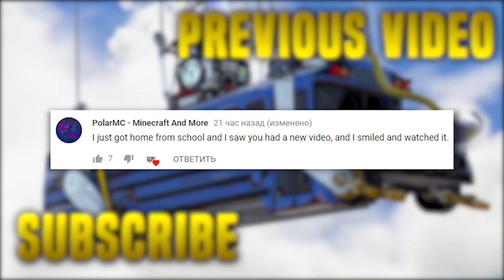THE NEW MOST OP ITEM ! Fortnite Daily Best Moments Ep 358 Fortnite Battle Royale Funny Moments